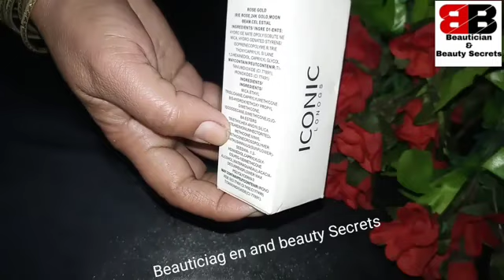illuminator makeup tutorial | illuminator makeup base | highlighter | cream | how to use illuminator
illuminator,
illuminator makeup tutorial,
illuminator makeup base,
illuminator makeup base how to use,
illuminator use in makeup,
illuminator cream,
illuminator highlighter,
illuminator kaise use kare,
illuminator kya hota hai,
illuminator makeup,
illuminator watch,
illuminator and highlighter difference,
illuminator at home,
illuminator aubrey,
illuminator audrey lords of the fallen,
illuminator astd,
illuminator action 52,
illuminator aubrey armor,
illuminator ae1500wh series,
aes illuminator,
armasight watchman ir illuminator,
af illuminator sony,
affordable illuminator,
atn supernova illuminator,
adjust casio illuminator watch,
atn ir 940 ir illuminator,
aquarius illest illuminator,
aries illest illuminator,
amazon ir illuminator,
illuminator base makeup,
illuminator base,
illuminator best,
illuminator before foundation,
illuminator band,
illuminator bcwo,
illuminator bo staff,
best illuminator for glowing skin,
best illuminator makeup base,
body illuminator,
best illuminator for indian skin,
best illuminator,
blue heaven primer and shine illuminator,
best ir illuminator for night vision,
born to glow liquid illuminator nyx,
best ir laser illuminator,
base illuminator,
illuminator casio watch,
illuminator cream how to use,
illuminator cream for face,
illuminator casio set time,
illuminator casio,
illuminator casio watch instructions,
illuminator casio wr100m,
illuminator charm lego fortnite,
illuminator core,
casio illuminator watch,
casio illuminator watch set time,
colors queen base illuminator,
casio illuminator wr100m watch set time,
casio world time illuminator,
colors queen base illuminator review,
casio illuminator watch analog time setting,
casio illuminator watch band adjustment,
casio illuminator watch set time malayalam,
casio illuminator watch alarm off,
illuminator diy,
illuminator digital watch face,
illuminator drops,
illuminator drone,
illuminator dimarzio,
dimarzio illuminator 7,
dimarzio illuminator bridge,
dahua illuminator settings,
dimarzio illuminator neck,
dior illuminator,
dimarzio illuminator,
difference between strobe cream and illuminator,
dahua smart dual illuminator,
dior illuminator highlighter,
diy illuminator,
difference between illuminator and highlighter,
diy ir illuminator,
illuminating eye cream,
illuminating eyebrows,
almay illuminator,
elf illuminator,
edifice illuminator watch,
illuminating evidence house of ashes,
illuminating eye balm medik8,
etude illuminator,
casio illuminator electro luminescence,
casio edifice illuminator,
eloise body glow illuminator,
etude house contour powder illuminator,
eaze drop'lit all-over glow illuminator,
eotech atpial-c laser aiming system w/ir illuminator,
eye illuminator,
ellana illuminator,
illuminator for dusky skin,
illuminator for oily skin,
illuminator foundation,
illuminator for face,
illuminator for dry skin,
illuminator for dark skin,
illuminator face makeup,
illuminator for makeup,
illuminator face beautiful,
illuminator fortnite lego,
face illuminator,
face illuminator makeup,
face illuminator cream,
flormar liquid illuminator,
faces canada illuminator,
face glow illuminator,
foundation with illuminator,
fortnite lego illuminator,